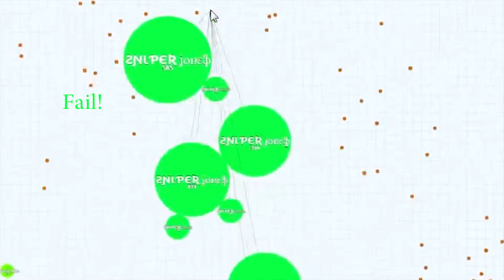Agar.io | Failed teams | 11485M.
About the Game:a failed teams with Krazy, we only got 11k, and i killed him a lot :)
Leave me comments and tell me what you want to see played next.

Play The Game Yourself agar.io